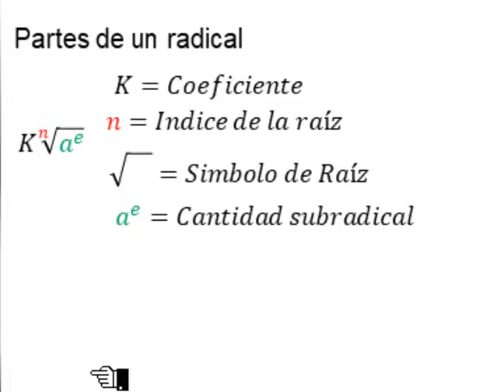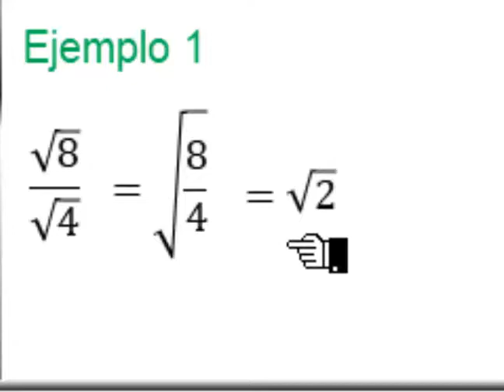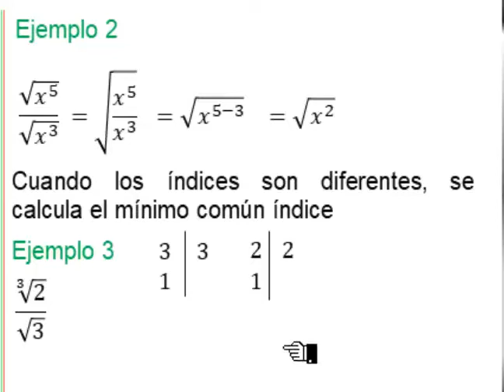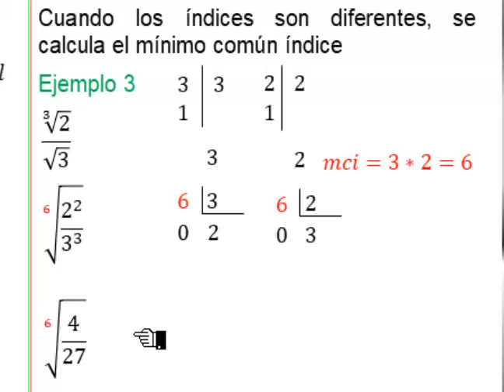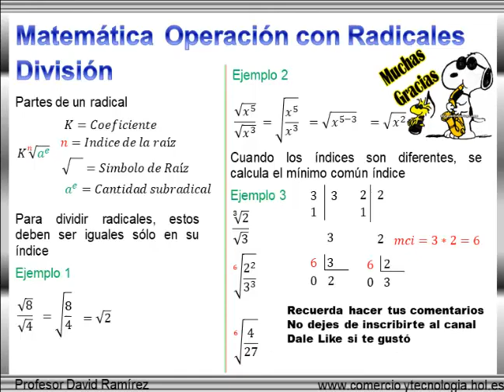Operación con radicales división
Tutorial de matemática paso a paso, explicado de forma fácil y rápida
Consulta aquí tambein los videos